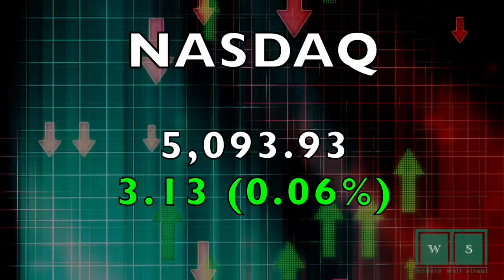Closing Bell Happy Hour: May 22, 2015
05/22/15  Stocks are narrowly mixed this Friday afternoon as investors await Janet yeller's speech.  Meanwhile, consumer prices rise, the dollar turns up, and the Memorial Day holiday weekend begins!